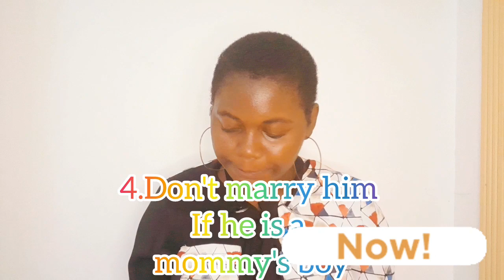THE KIND OF MAN YOU SHOULD NOT MARRY